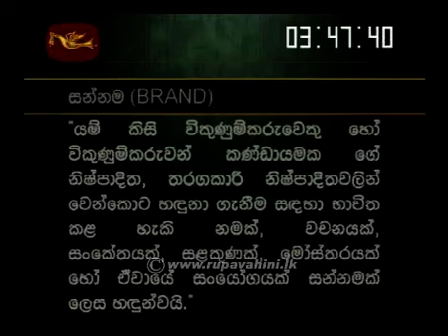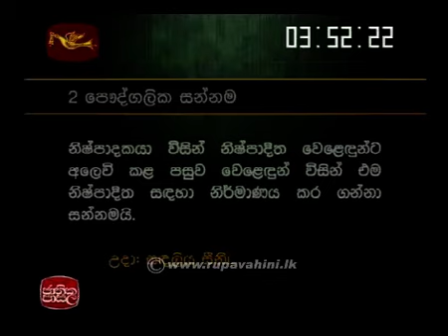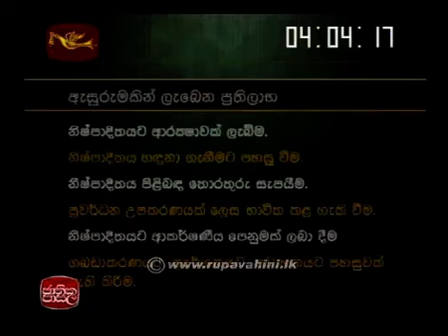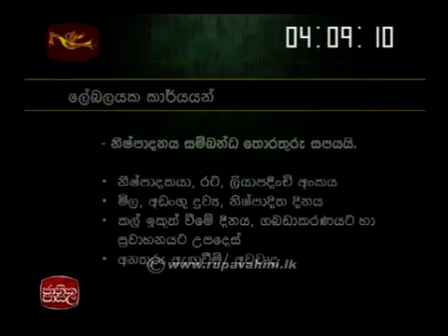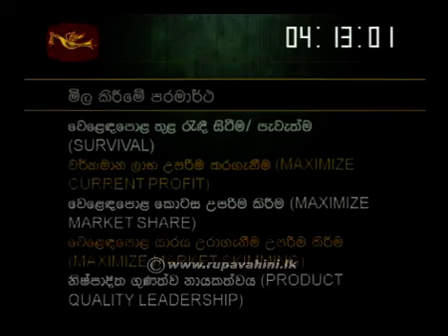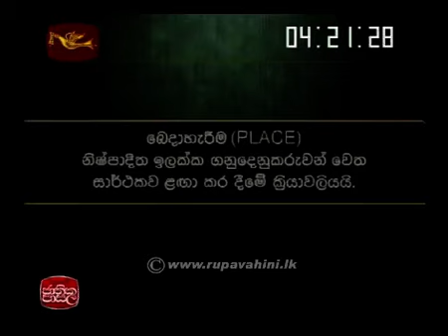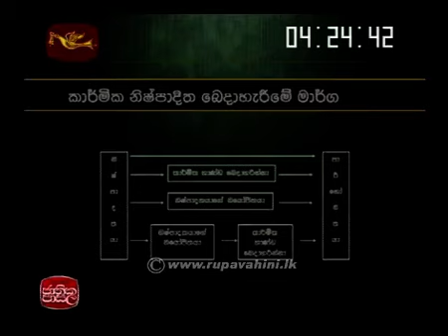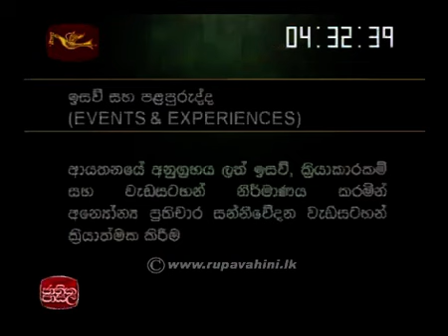Jathika Pasala AL Business Studies 2014 Lesson 5